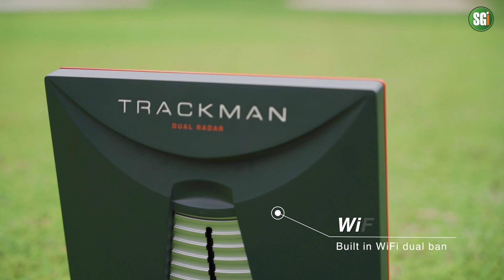FIRST LOOK TRACKMAN 4 TEKNOLOGI DUAL RADAR PERTAMA | @ SGI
Untuk pemesanan Trackman 4 Dual Radar silahkan hubungi:

Simulator Golf Indonesia (SGI)
Alamat kantor : SGI Building
Jl. Pondok Kelapa Raya No. 35
Pondok Kelapa Duren Sawit
Jakarta Timur 13450
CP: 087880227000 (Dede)